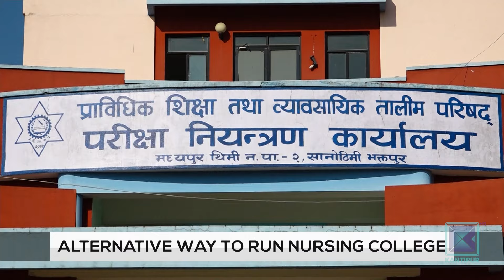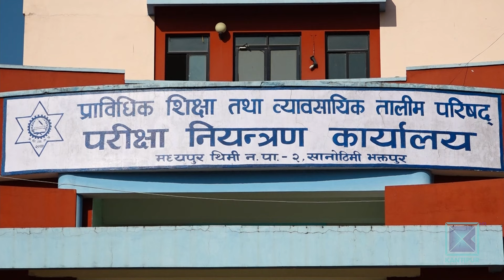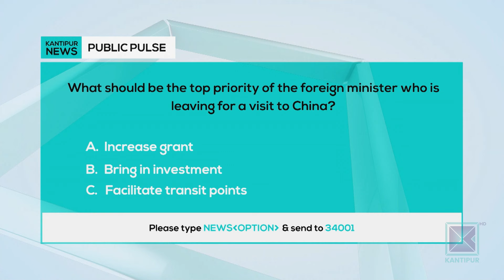Kantipur English News 10:30 PM | Full English News - 23 March 2024